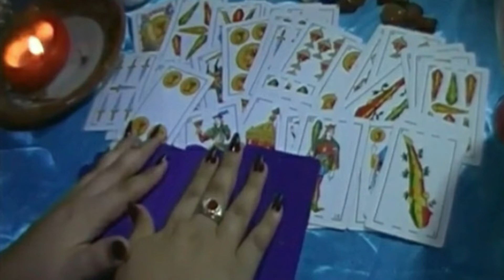LIMPIA CON SAHUMERIO PURIFICACION